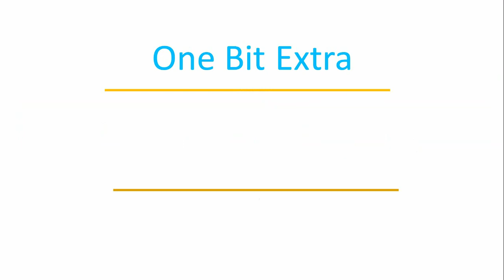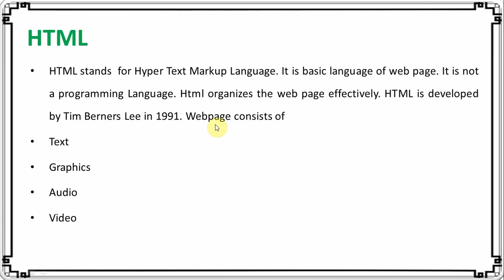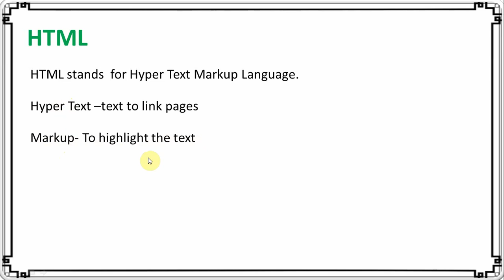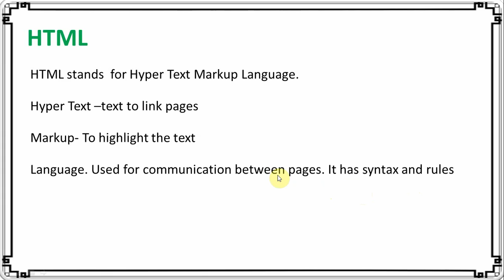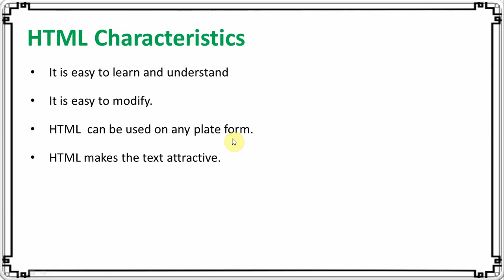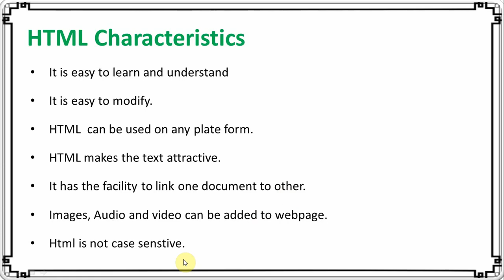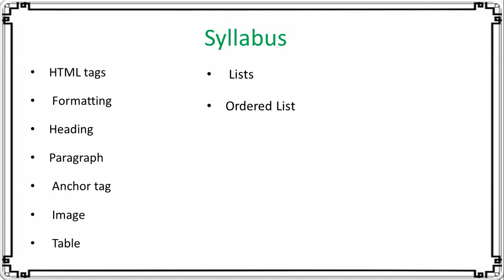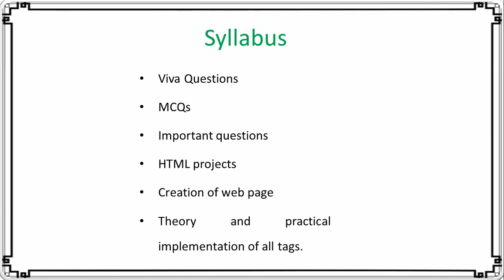html_01 Html characteristics | Html tutorials for beginners | class 10 html chapter 1 | hindi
html characteristics | class 10 html chapter 1
About this:
In this ,we discuss the basic of html and characteristics of html. Html is the language of webpage.
This is suitable for following topics
1. What is HTML?
2. What are the charecateristics of html?
3. Is html Case sensitive ?
4. what is full form of HTML?